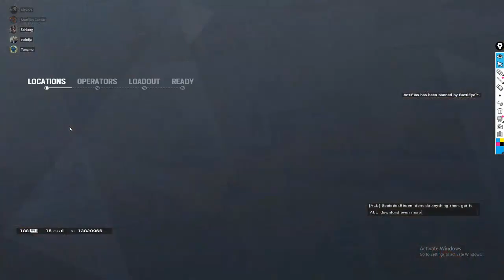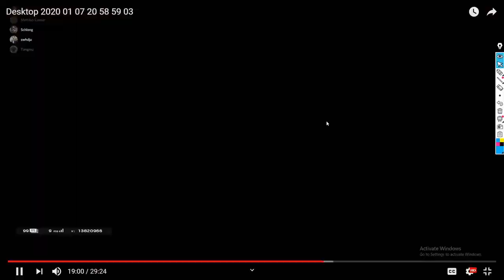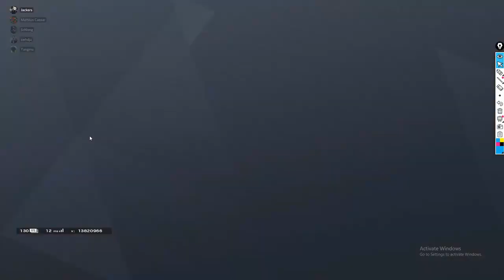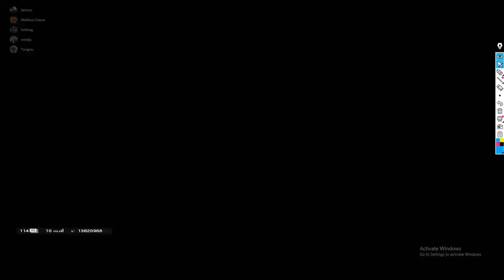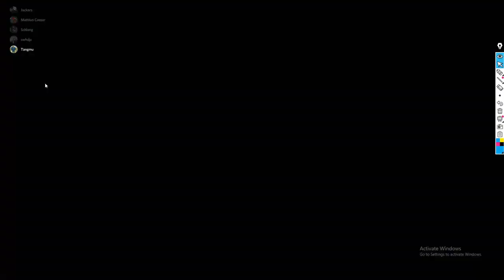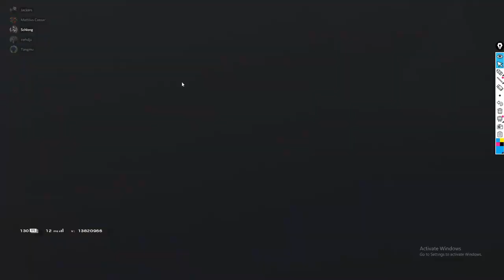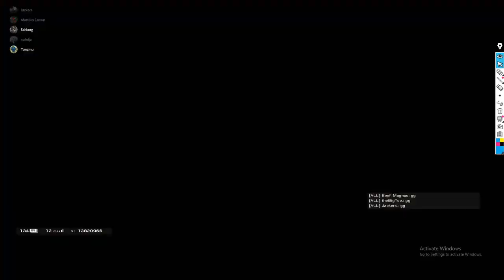VOD Review - Gold 2 - Consulate